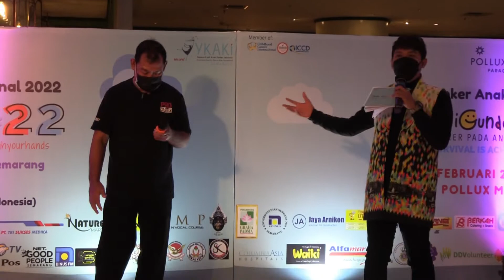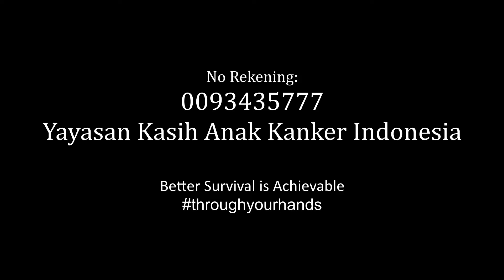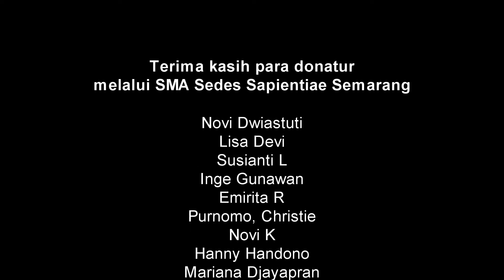Sedes Report - Berani Gundul bersama YKAKI Semarang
Dalam rangka memperingati hari Kanker Anak Internasional pada tanggal 28 Febuari 2022, Yayasan Kasih Anak Kanker Indonesia (YKAKI) Semarang mengadakan kegiatan aksi BeraniGundul2022 dengan tema "Better Survival Is Achievable" di Mall Paragon Semarang.

Aksi Berani Gundul merupakan aksi solidaritas atau empati untuk mendukung adik adik pejuang kanker di dunia , termasuk di Indonesia. Selain aksi cukur gundul, YKAKI juga membuka donasi di acara BeraniGundul dan seluruh hasil penggalangan dana akan langsung disalurkan ke Yayasan Kasih Anak Kanker Indonesia.

Kegiatan ini diikuti oleh banyak partisipan salah satunya ialah Bapak Andreas Jarot Suryo Legowo (Kepala Sekolah) dan FX. Andy Setiawan (Guru) SMA Sedes Sapientiae Semarang, yang ikut hadir pula untuk cukur gundul.

Keluarga besar SMA Sedes Sapientiae Semarang ( Alumni, Guru/Karyawan beserta Siswa-siswi) juga ikut berpartisipasi dalam berdonasi di kegaitan